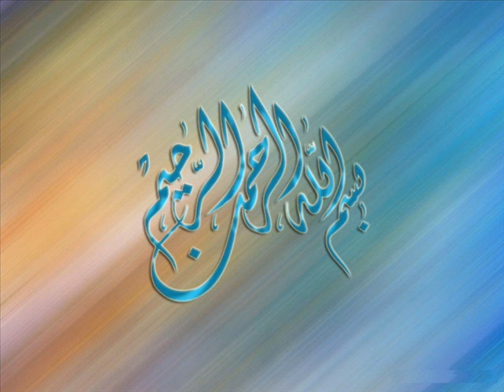Ramadhaan Reflections 11-If You Knew What I Know...-Sheikh Younus Kathrada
Support us on Patreon This is a selection of short messages that aim to inspire, educate and motivate - the goal is to enable us to understand the value of Ramadhaan so we can take advantage of the opportunities presented in it. Like DigitalMimbar on Facebook